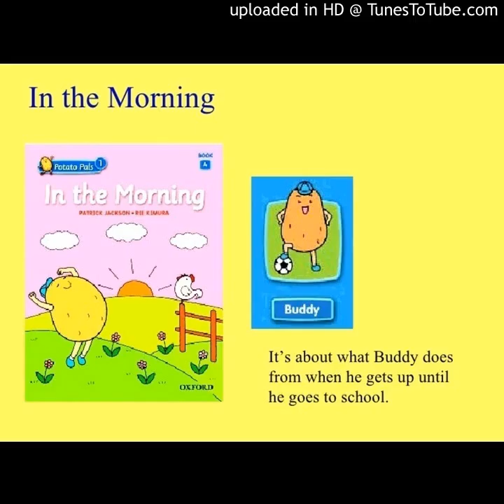1-A In The Morning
Potato Pals 1-A